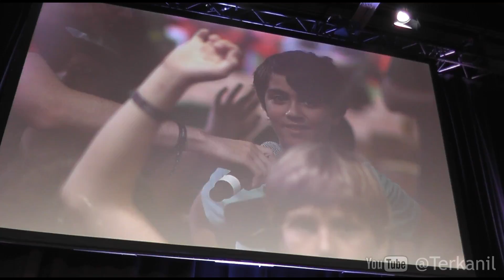HermitCraft Panel - Minecon 2016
HD 1080p 60fps - Welcome to the Hermitcraft panel for Growing and Maintaining a Strong Server Community.

Crewed by cubfan135, iskall85, Mumbo, Tango Tek, ImpulseSV, GoodTimeswithScar, and the head of Xisumavoid. JoeHillsTSD also helps with questions from the audience.

Special Thanks to AmmarossDanan for help with editing the video.